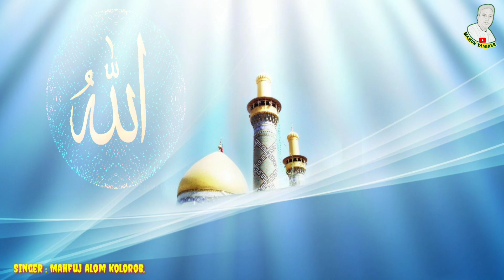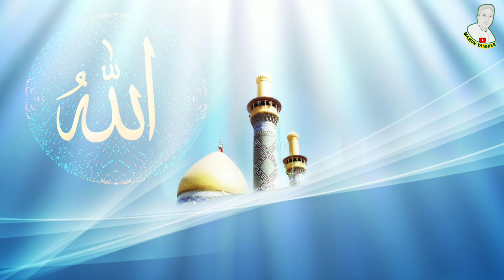হে আল্লাহ... কালেমা নসিবে মোর দিও | Copyright free Islamic Gojol | Mahfuj Alom Kolorob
and comment how you like this video👍🫠

Copyright free Islamic gojol. Mahfuj alom kolorob.  Copyright free Islamic music